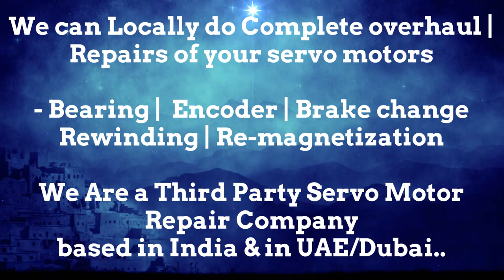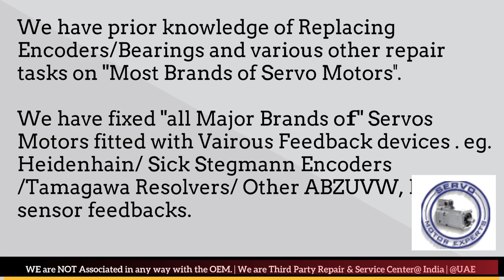Fagor Servo Motor Repair Pune Punjab Rajasthan Silvassa Surat Thane Vadodara Lucknow New Delhi